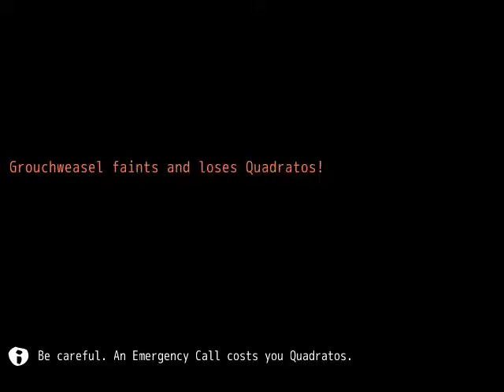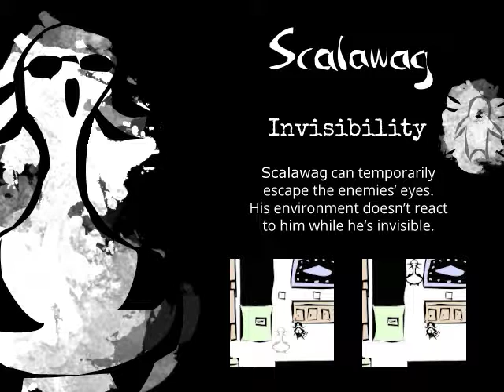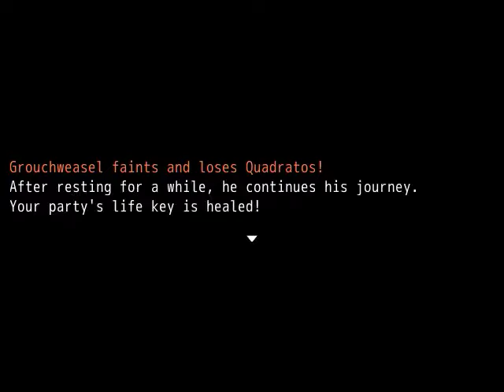Dark and Bright - Геймплей